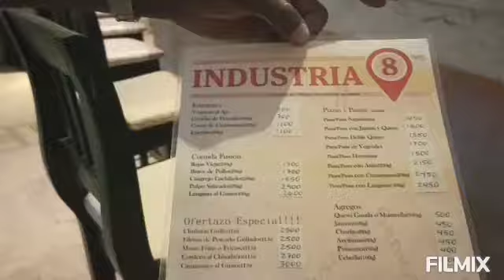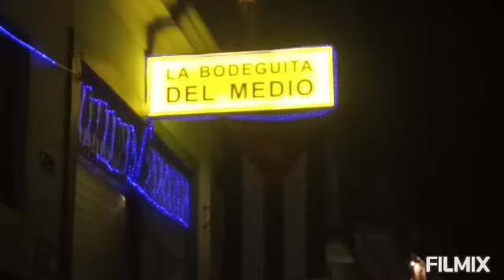4 de septiembre de 2024